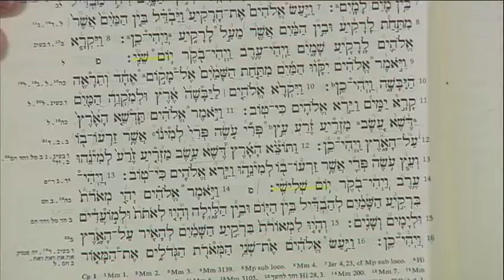Præstens Værksted uge 29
En samtale om den kommende søndags prædiketekst